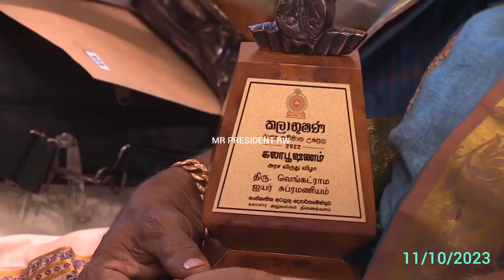කලාභූෂණ රාජ්‍ය සම්මාන උළෙල ජනාධිපති රනිල් වික්‍රමසිංහගේ ප්‍රධානත්වයෙන්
කලා ක්ෂේත්‍රයේ උන්නතිය වෙනුවෙන් විශිෂ්ට සේවාවක් ඉටු කළ කලා ශිල්පීන් ඇගයිමට ලක් කෙරෙන කලාභූෂණ රාජ්‍ය සම්මාන උළෙල 2022, ජනාධිපති රනිල් වික්‍රමසිංහ මහතාගේ ප්‍රධානත්වයෙන් අද (11) පෙරවරුවේ මහරගම තරුණ සේවා සභාවේ දී පැවැත්විණි.

බුද්ධශාසන, ආගමික හා සංස්කෘතික කටයුතු අමාත්‍යාංශය විසින් සංවිධානය කරනු ලබන මෙම සම්මාන උළෙල මෙවර පවත්වනු ලැබුවේ 38 වෙනි වරටය. කලාභූෂණ සම්මානය මෙරට කලාකරුවකු ලබන ඉහළම සම්මානය වන අතර දිවයින පුරා විසිරී සිටින පරිනත කලාකරුවන් 200 දෙනෙක් මෙවර කලාභූෂණ සම්මානයෙන් පිදුම් ලැබූහ.

கலைத்துறையின் மேம்பாட்டிற்காக உன்னதமான சேவையாற்றிய கலைஞர்களை கௌரவிப்பதற்கான கலாபூஷணம் அரச விருது வழங்கல் விழா 2022 ஜனாதிபதி ரணில் விக்ரமசிங்கவின் தலைமையில் இன்று (11) மஹரகம இளைஞர் சேவை மன்றத்தில் நடைபெற்றது.

புத்த சாசன, சமய மற்றும் கலாசார அமைச்சினால் 38 ஆவது தடவையாக இந்த விருது வழங்கல் நிகழ்வு ஏற்பாடு செய்யப்பட்டிருந்தது. இந்நாட்டின் கலைஞர் ஒருவருக்கு கிடைக்கும் உயரிய விருதான கலாபூஷணம் இம்முறை நாடளாவிய ரீதியிலுள்ள 200 கலைஞர்களுக்கு வழங்கப்படவுள்ளது.

The 2022 Kalabhooshana State Award Ceremony, which honours artists for their outstanding contributions to the arts industry, took place today (11) at the Maharagama Youth Service Council under the leadership of President Ranil Wickremesinghe.

Organized by the Ministry of Buddhasasana, Religious and Cultural Affairs, this marks the 38th edition of the award ceremony. The Kalabhooshana Award, the highest recognition an artist can receive in Sri Lanka, was bestowed upon 200 accomplished artists from across the island this year.